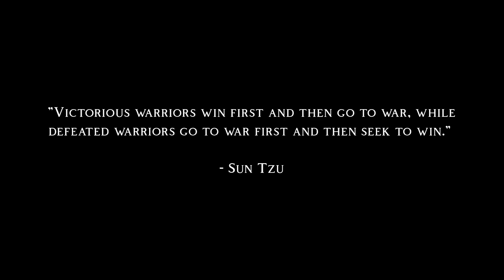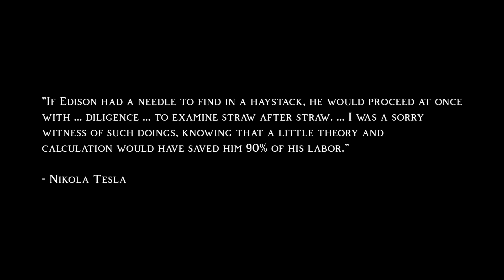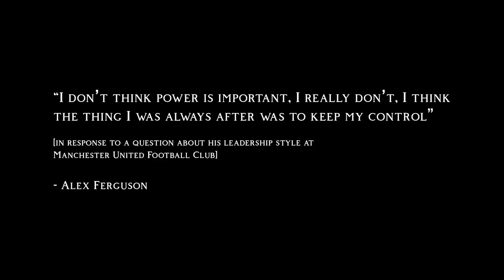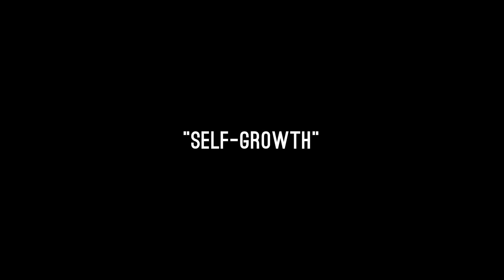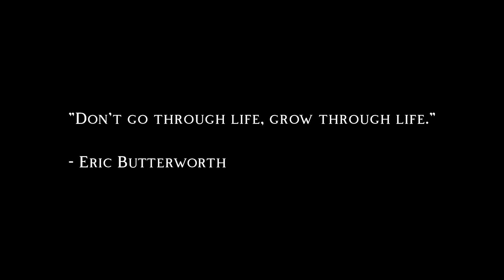Things you LOVE when you’re an INTJ